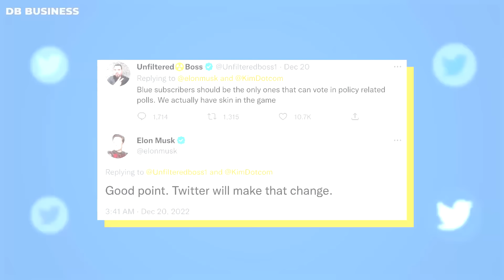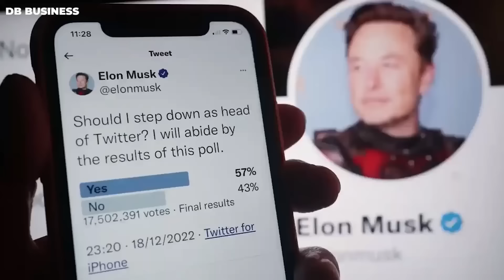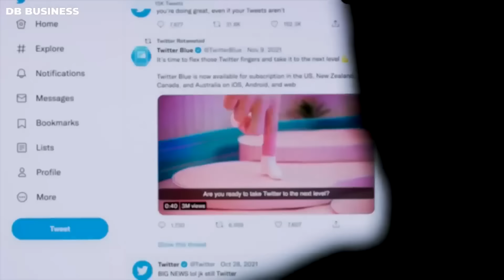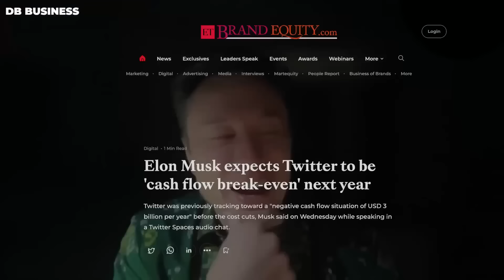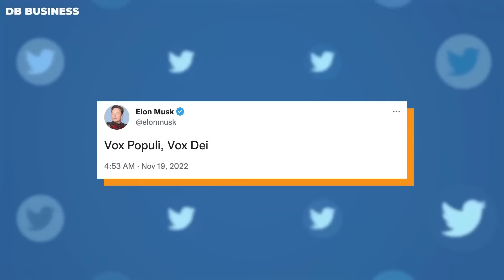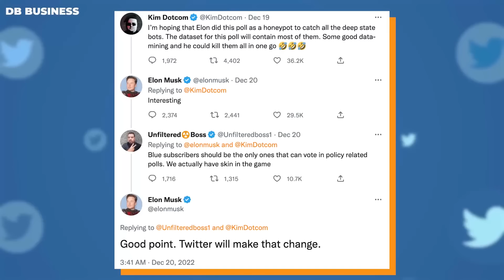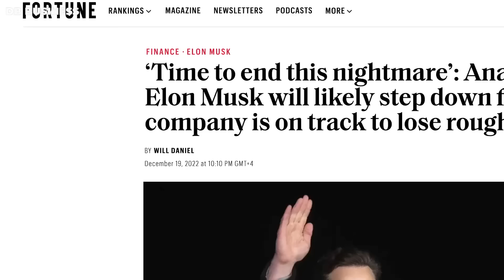Elon Musk might present MrBeast as CEO Of Twitter?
Elon Musk just nominated and presented MrBeast as CEO Of Twitter